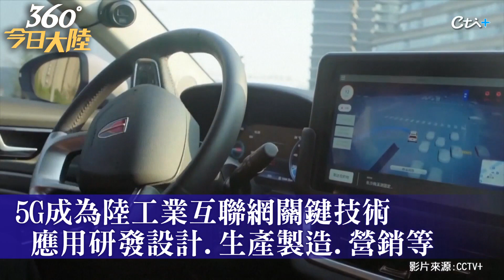網路規模全球最大!大陸工信部:建成5G基地台160萬座 品質達到發達國家水準｜360°今日大陸